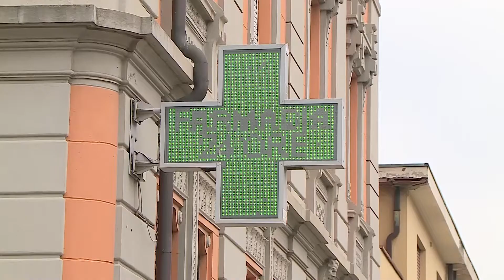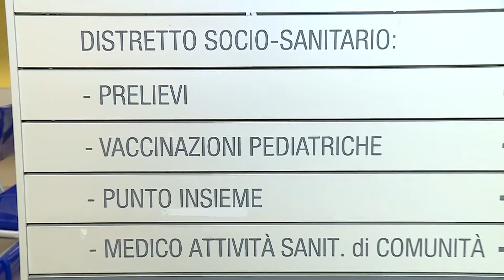Influenza, i vaccini ancora con il contagocce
PROVINCIA DI LUCCA - Continuano le difficoltà nel reperire dosi di vaccino antinfluenzale. Lo confermano le continue segnalazioni arrivate, anche nelle ultime ore, alla nostra emittente, soprattutto da parte di persone anziane.